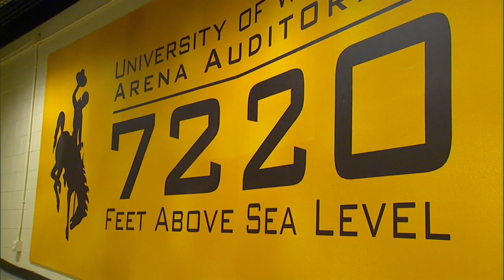Wyoming WBB Highlights vs Northern Colorado (3-21-19)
In the first round of the WNIT tournament, senior Bailee Cotton scored 16 points and collected a career-high 16 rebounds and senior Sladjana Rakovic contributed 12 points off the bench as Wyoming defeats Northern Colorado 68-60.